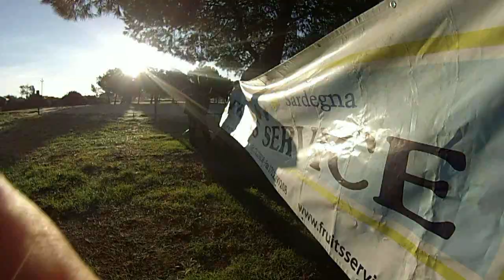Corri Molentargius - 08.11.2015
In occasione del primo anniversario della sua fondazione, l’Associazione Sportiva Dilettantistica Cagliari Atletica Leggera, affiliata alla Federazione Italiana Atletica Leggera (FIDAL) ed all’Ente di Promozione Sportiva Unione Italiana Sport per Tutti (UISP), organizza, presso il Parco Naturale Regionale Molentargius-Saline, la 1^ edizione della manifestazione podistica Corri Molentargius.
- Corsa agonistica sulla distanza di km 12, su percorso pianeggiante e fondo sterrato in ottime condizioni
- Camminata ludico-motoria sulla distanza di 5 Km
- Corsa promozionali per gli under 18 su diverse distanze